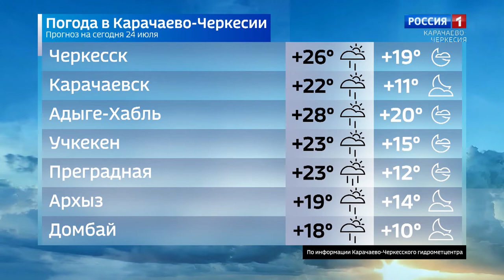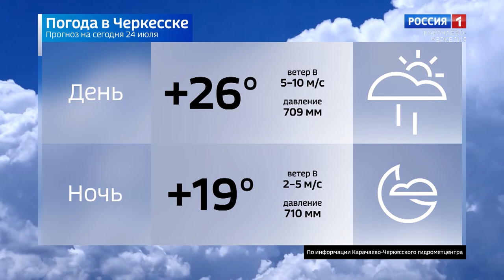Вести в субботу. Карачаево-Черкесия 24.07.2021